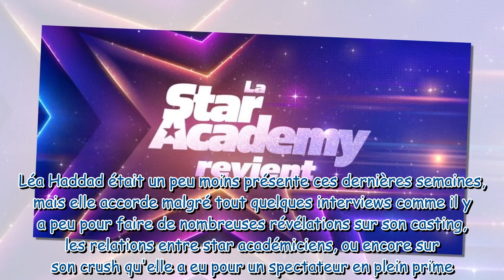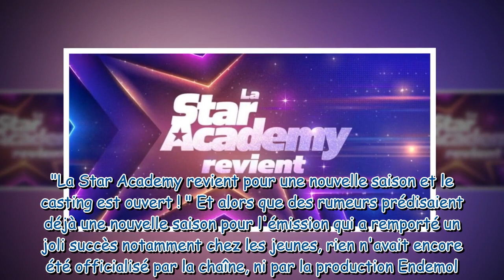TF1 annonce le retour de la Star Academy pour une nouvelle saison, le casting est ouvert !